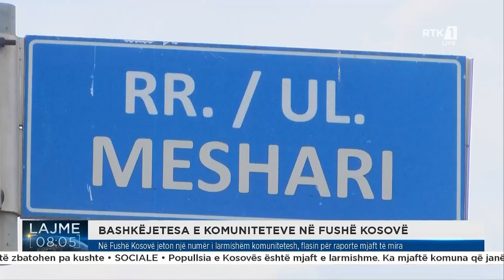Lajme 08:00 26.05.2023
Follow RTK: Lajme 08:00